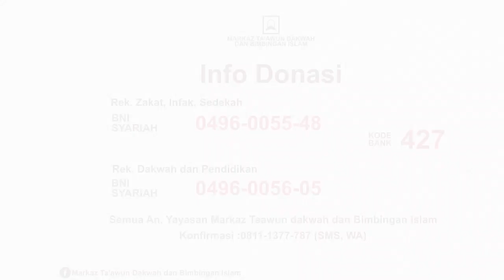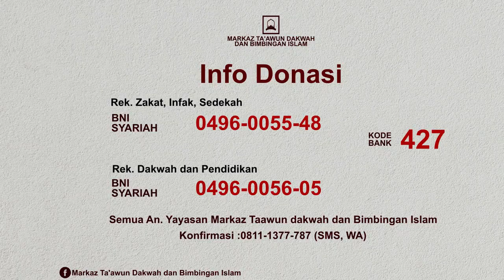Salah Kaprah Makna Sunnah